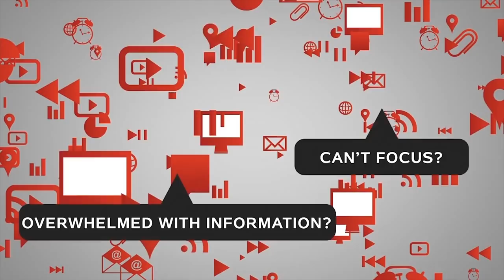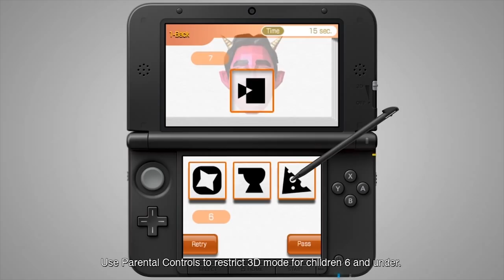5 Series MOST WANTED As Nintendo Switch Games!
Which franchises are our MOST WANTED SWITCH GAMES? Today we count down the Top 5 series that would make AMAZING Switch games! Let us know what YOU think of our list, and what series YOU want most on Switch in the comments down below!